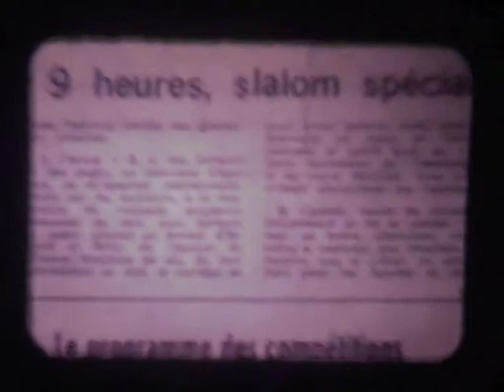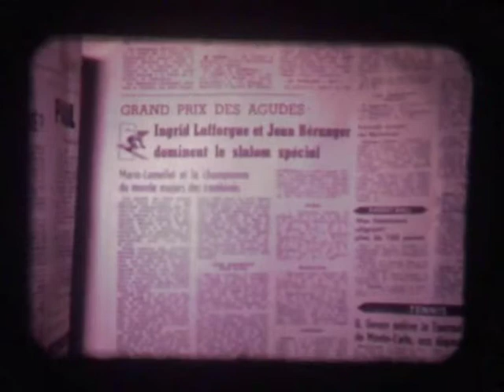Atelier montage super 8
Atelier de montage de film super 8 à la médiathèque de Biarritz, animé par Romain Quartier, avec des adultes. En une après midi, nous avons dérushé des films super 8 abandonnés pour en faire un nouveau montage, une nouvelle histoire. Nous avons ensuite enregistré la bande son.
2009